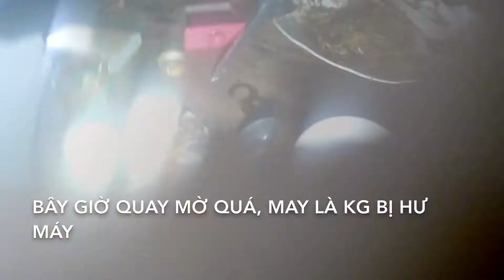Trời mưa nấu nồi cháo cua ăn hết sẩy| Mập Mập chennel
Sau cơn mưa trời lại tối, nấu nồi cháo cua ăn ấm lòng ngày mưa